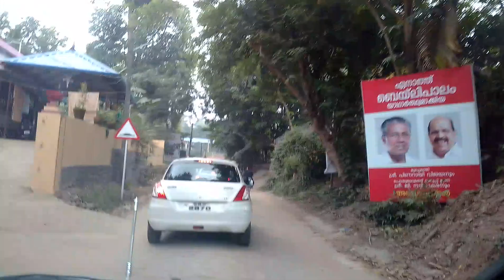Enathu Bailey bridge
Video in